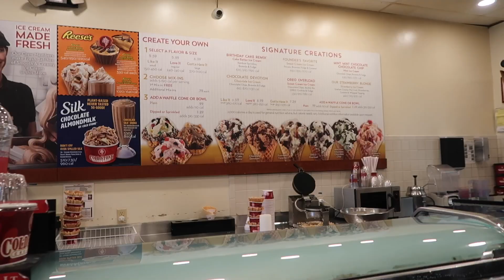VLOG | SPEND THE DAY WITH US | Everything always works out , new laptop , A Day At The Pool, etc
Hii Loves ! I had such a good time this week . A day at the pool always makes my day . I hope you enjoy this vlog . I will see you in my next video MWAHH !